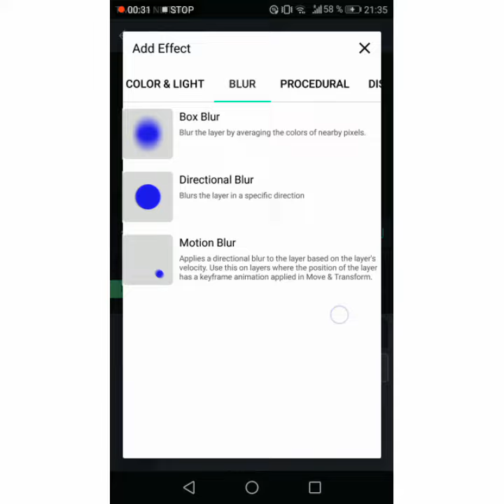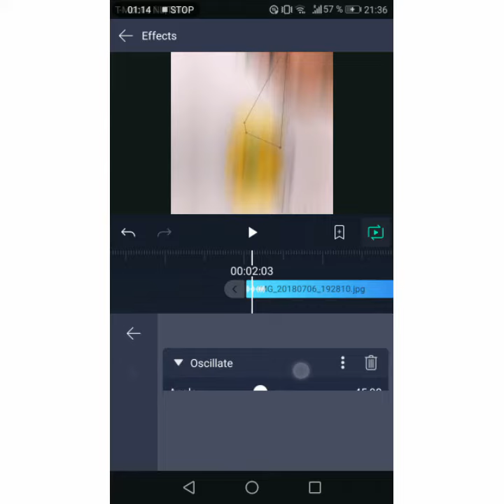Shake tutorial || Alight Motion